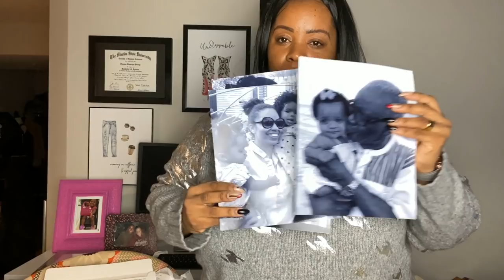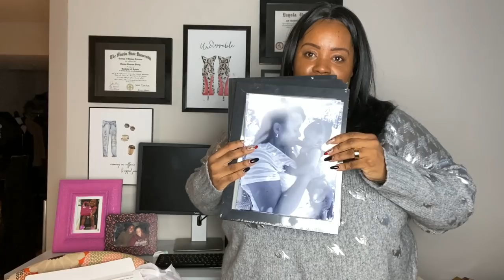Thrift Haul: Salvation Army Half Off Wednesdays